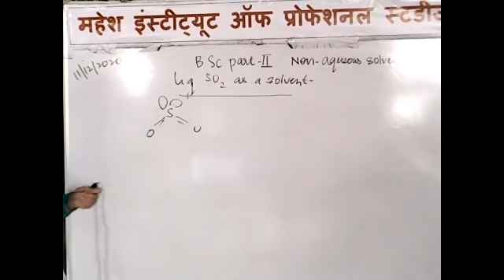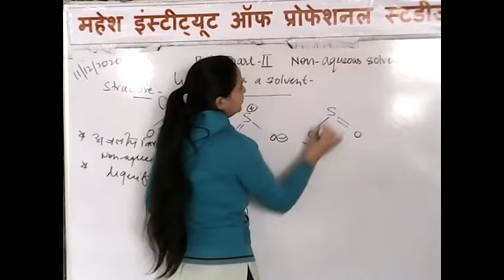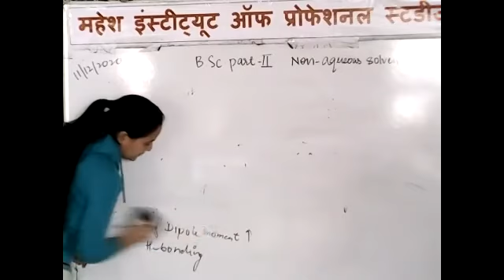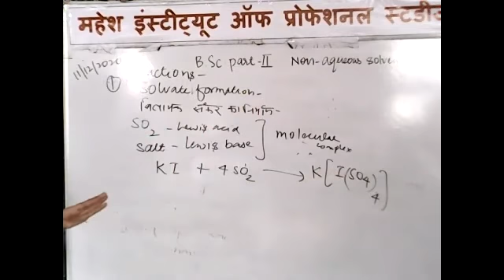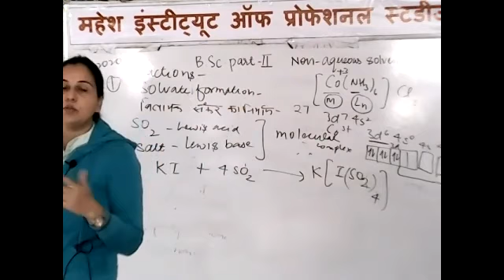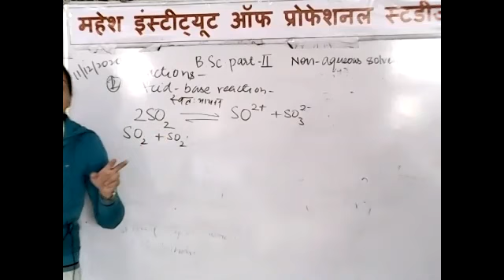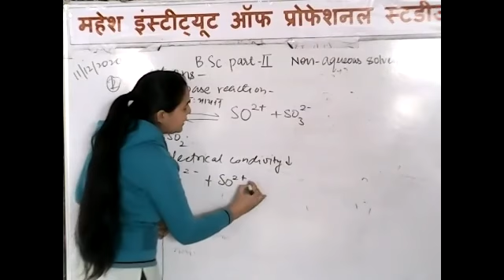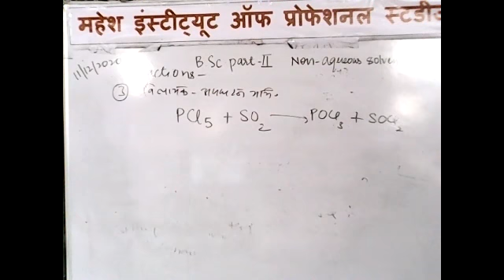B.Sc. PART-II CHEMISTRY [NON-AQUEOUS SOLVENTS-REACTIONS OF SO2]